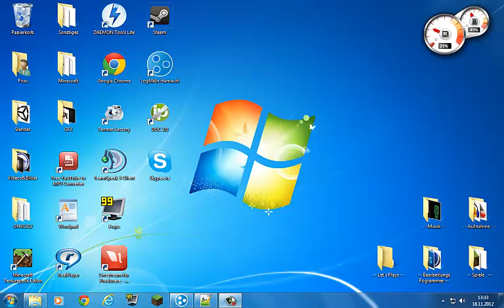Info Video Heute LIVESTREAM um 15:00